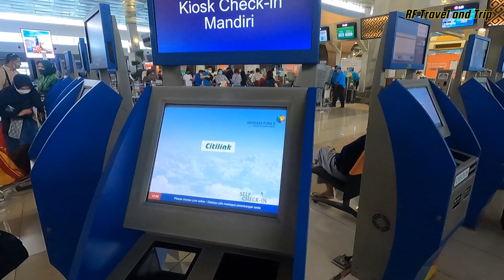Terbaru!! Cara Check-in Terminal 3 Bandara Soekarno-Hatta (Citilink Garuda)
cara check in bandara soekarno-hatta